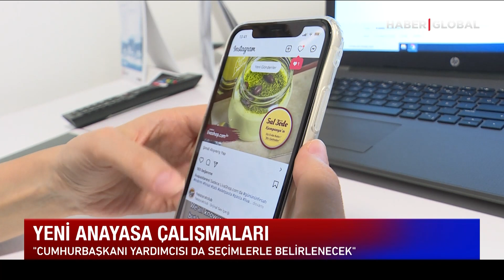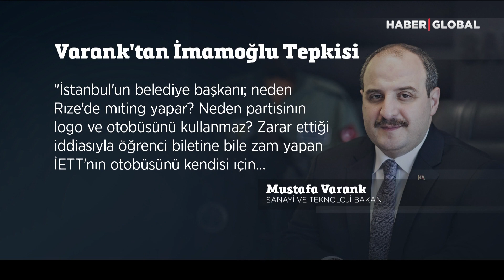Rusya-Ukrayna Savaşı İçin Kritik Görüşme! Erdoğan, Macron'a Bunları Söyledi